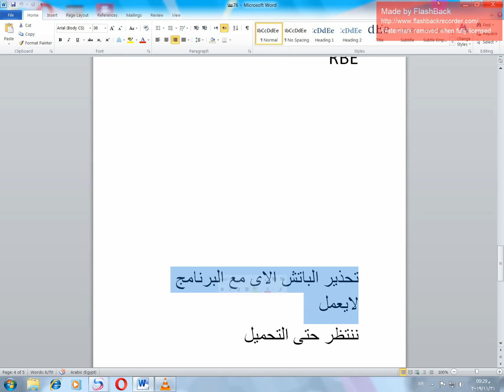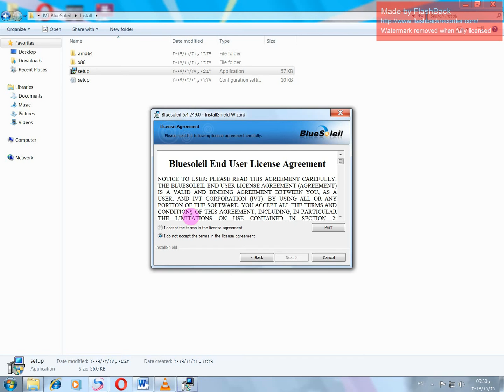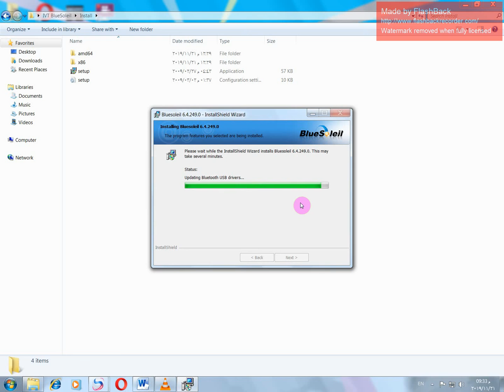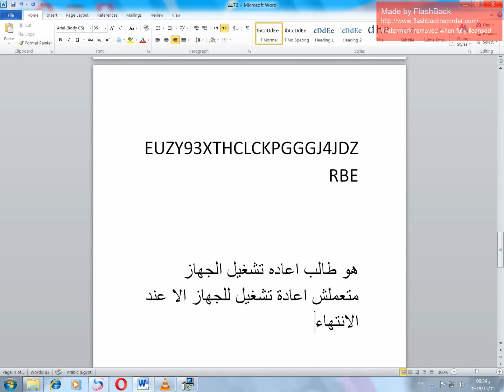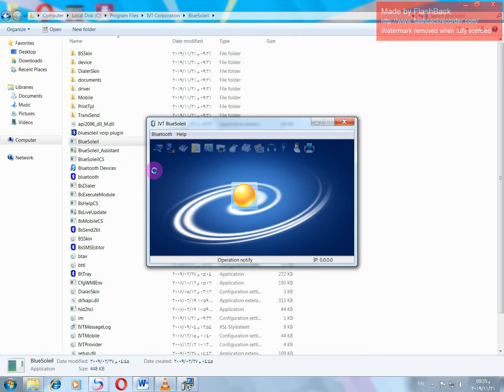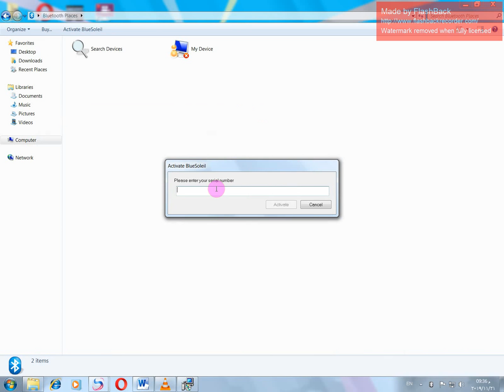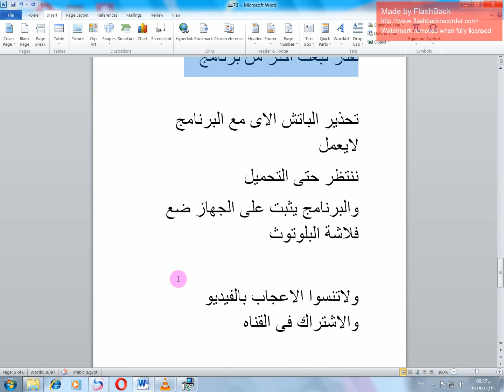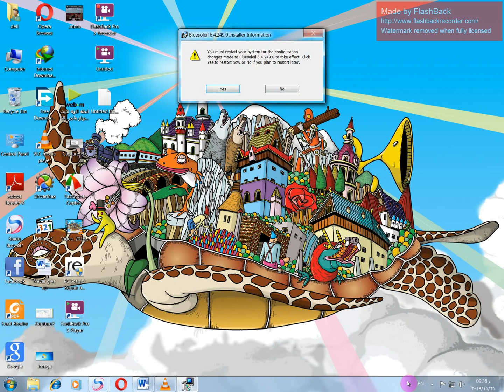الحلقة التانية كيفية تثبيت برنامج BlueSoleil وإضافة السيريالات الاصلية مجانى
السريلات :
XBXXNDSHZU2PJGV7CJVHG3W8H

Q2AERANPUL3QDVPYGXEHGNJFZ

5BXELZZDMBWFBWGEJC7YLQE4V

LLTRRPA8DHW9925YCTDY9NERK

EUK6SGX6S7JSMRDXWRBVKLADM

R4UFSNB5YWQECW38SUDSSG4GN

EUZY93XTHCLCKPGGGJ4JDZRBE